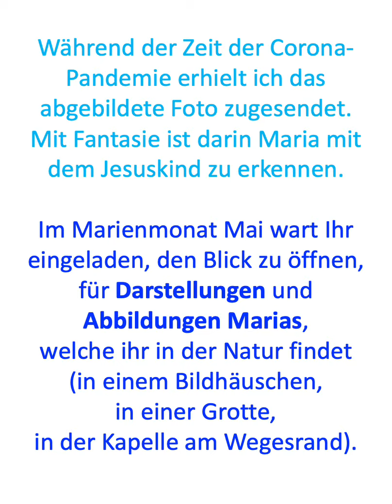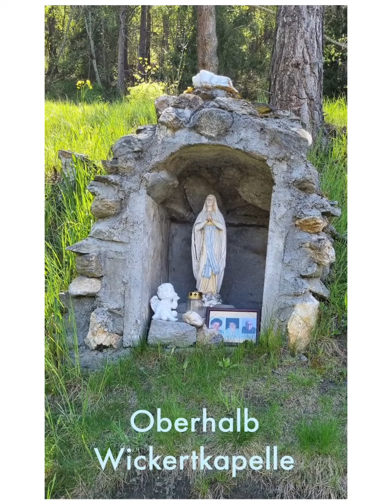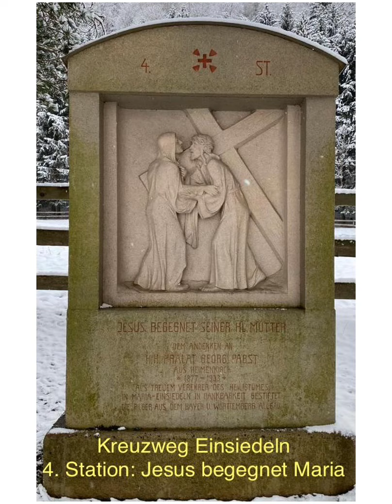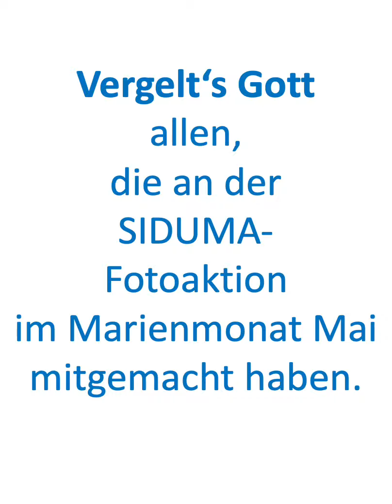Fotoaktion SIDUMA - Mai 2021 - Naters/Mund Pfarrer Brunner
Im Mai durften wir nicht nur wie es liebe Tradition ist, Maria darum bitten, dass Sie mit uns zu Jesus kommt und uns an der Hand nimmt, sondern wir konnten auch bei der  Fotoaktion mitmachen: "SIDUMA" ... siehst Du Maria?
Ausgehend von einem Foto, das Pfarrer Brunner aus Amerika zugesendet bekommen hat und Maria in einer Wolkenkonstellation zeigt, waren wir eingeladen, Marienstatuen am Wegesrand zu entdecken und zu fotografieren.
Danke und Vergelt's Gott allen fürs Mitmachen. Halten wir auch weiterhin unsere Augen offen für die Gegenwart und Begleitung Marias auf unserem Lebensweg und in den vielen Bildstöcken und Kapellen am Wegesrand der Berge - auch diesen Sommer hindurch.